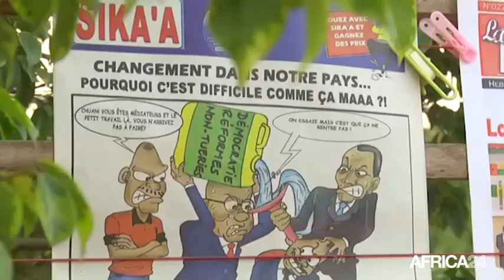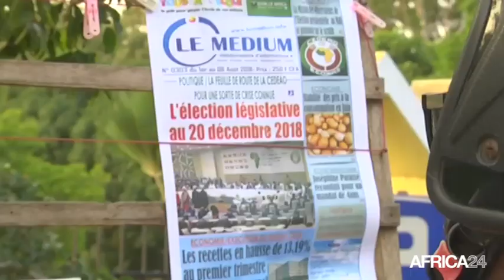Togo, ÉLECTIONS LÉGISLATIVES LE 20 DÉCEMBRE 2018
Politique, Les citoyens saluent les résolutions de la CEDEAO